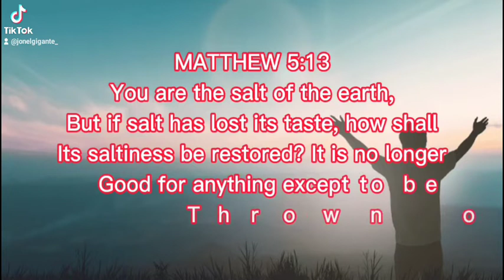YOU ARE THE SALT OF THE EARTH